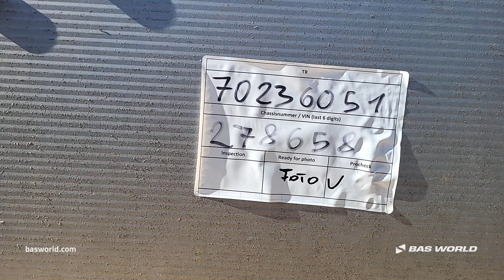70236051 Schmitz SCB*S3T